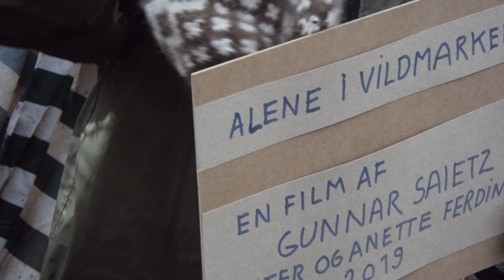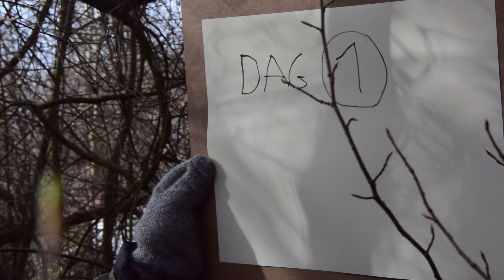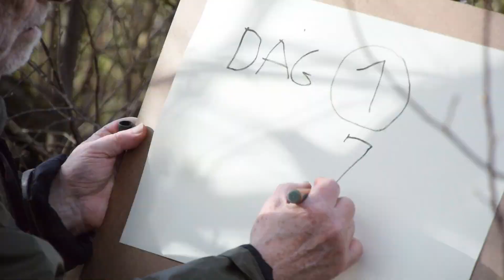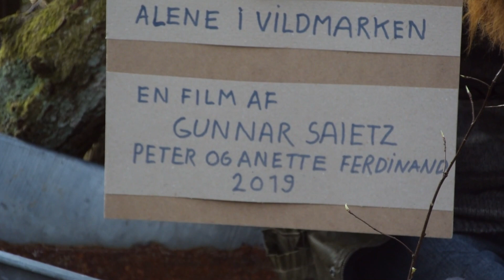Alene i vildmarken 2019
en film af og med Gunnar Saietz . foto Peter Ferdinand. Location: Broskov